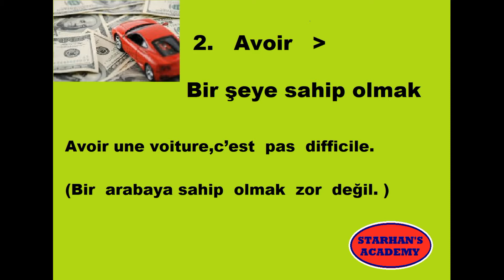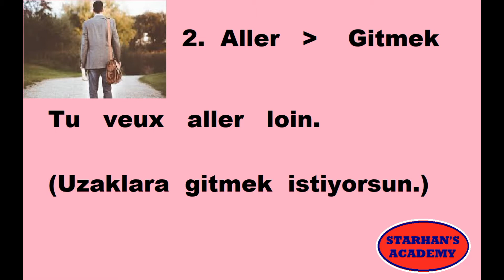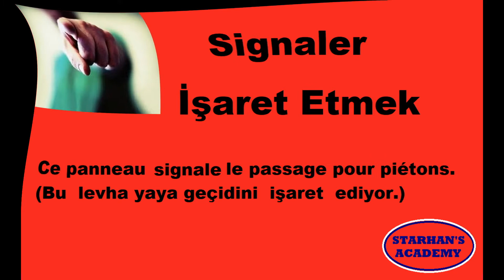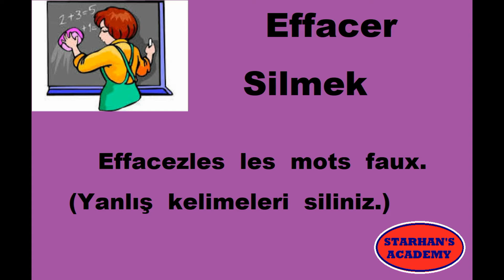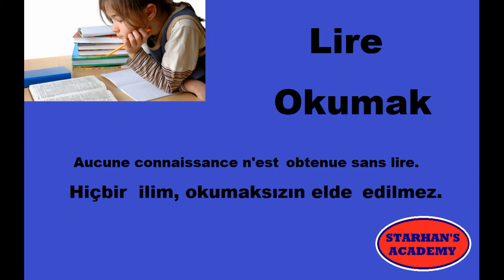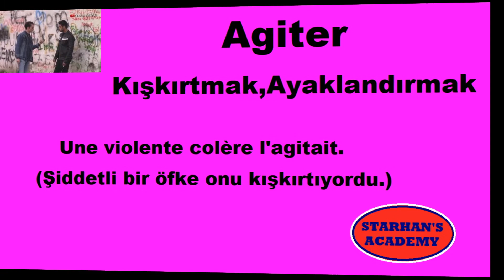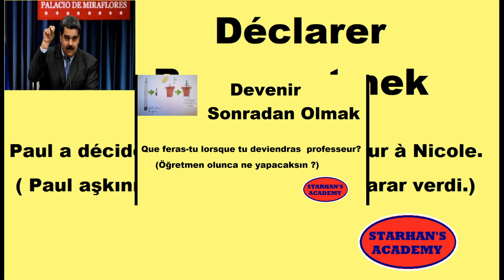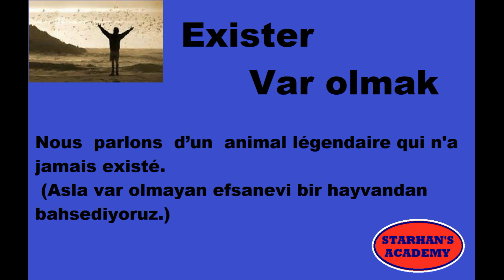FransızcaFiiller,FransızcaÖrnekCümleler,VerbesFrançais,PhrasesExamplairesFrançais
Mrb. Sevgili canlar,
Fransızca'da   günlük hayatta en sık kullanılan 75 fiili kapsayan bu ilk videoda,  fiillerin telaffuzları ve anlamlarını  öğrenirken,  cümle içinde nasıl kullanıldıklarını gösteren örnek cümleler de bulacaksınız.
Sizden gelen talep üzerine, Kelimelerin telaffuzlarını daha iyi kavrayabilmeniz için nispeten ağır çekimle hazırladığım bu video umarım öğrenmenizde kolaylık sağlar. Size daha fazla katkıda bulunabilmem için beklentilerinizi yorumlar bölümünde lütfen bana iletin.
Yeni videolarda görüşmek üzere sevgiyle kalın.